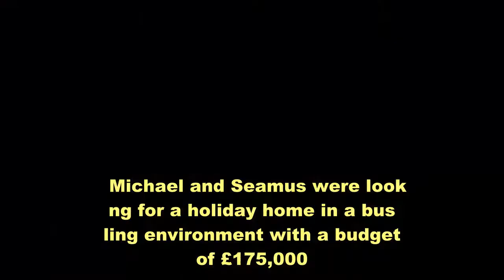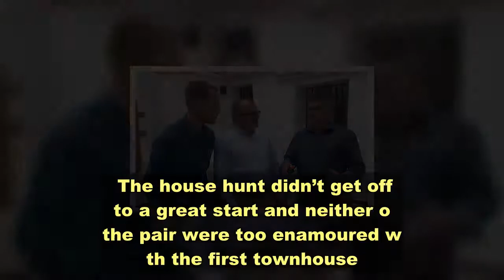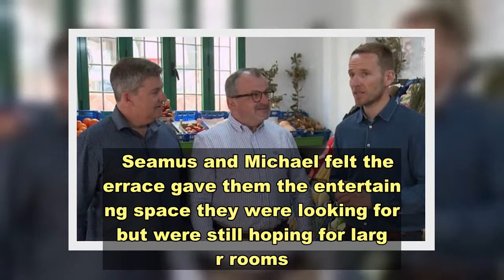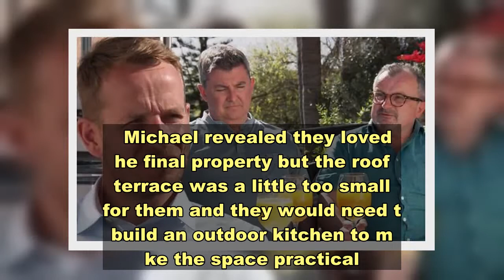A Place in the Sun: Jonnie Irwin stunned as couple walk away from dream home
A Place in the Sun: Jonnie warns buyers they may lose out Jonnie Irwin was tasked with finding a property in the hill-top town Competa in Axarquia, Spain, for Northern Irish couple Michael and Seamus. The A Place in the Sun expert thought he had found the ideal holiday home and was overjoyed with the couple’s response. However, the Channel 4 presenter was devastated when they explained why they wouldn’t be putting an offer in on the property.  Michael and Seamus were looking for a holiday home in a bustling environment with a budget of £175,000. The house hunt didn’t get off to a great start and neither of the pair were too enamoured with the first townhouse.  However, Jonnie impressed the couple with his second offering – a two-bedroom townhouse in Competa.  Seamus and Michael felt the terrace gave them the entertaining space they were looking for but were still hoping for larger rooms.     Please see our Privacy Notice for details of your data protection rights.      The expert took the couple out of the town for the next property but the isolation proved to be deal-breaker.  Despite the extra space on offer, Seamus was desperate to find a place nearer to amenities.  Michael explained: “It’s a lovely house but it’s not for us,” and his partner added: “It’s the location for me.” Jonnie’s next offering was also a disappointment as the couple reiterated their wish to be in a vibrant area even if that meant having less space.    “It’s a pretty little village but it’s not got enough life for us,” Michael remarked.  However, the presenter then showed them a four-bedroom townhouse in Competa which seemed to offer everything Seamus and Michael were looking for.  Jonnie was convinced the pair would put an offer in on the property but was shocked by their conclusion.  Seamus revealed: “I don’t think we’re quite ready to put an offer on it yet.”  “Go on,” the Channel 4 presenter urged. “Jump in!” “This has made us realise we’re looking for something we can put our stamp on,” the house-hunter explained.  Michael revealed they loved the final property but the roof terrace was a little too small for them and they would need to build an outdoor kitchen to make the space practical.  “We could well come back to the townhouse,” he conceded after explaining the couple want to keep looking for a bit longer.  Trending     Jonnie reminded them the property had just come on the market and he couldn’t guarantee it wouldn’t be snapped up quickly.  “We don’t want to think about it,” Seamus muttered but a more optimistic Michael commented: “Then it’s not meant to be.” Luckily, Jonnie later reported the couple had stayed in the area for a few more days and had an offer accepted on a building project – something they hadn’t been looking for originally. The couple explained to Jonnie they were looking forward to putting thei